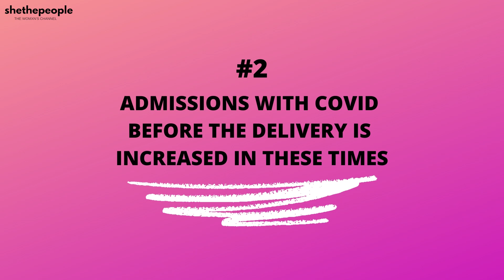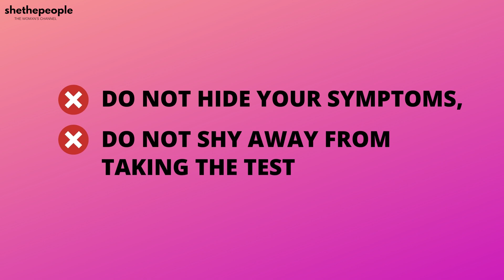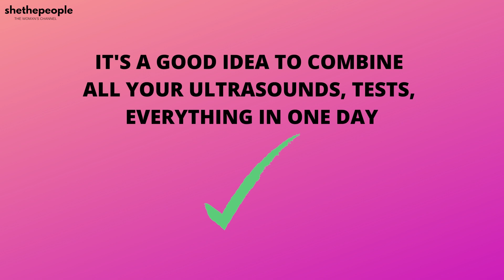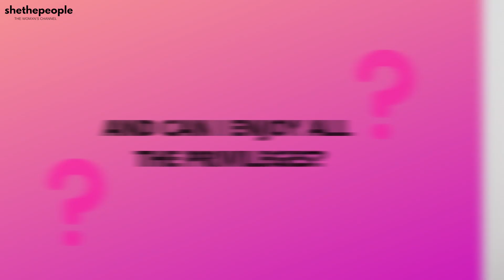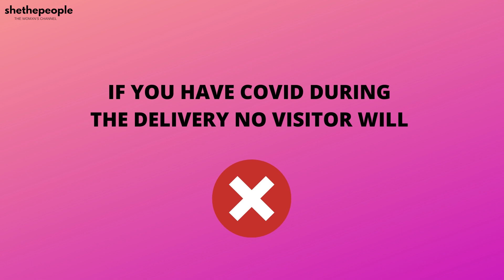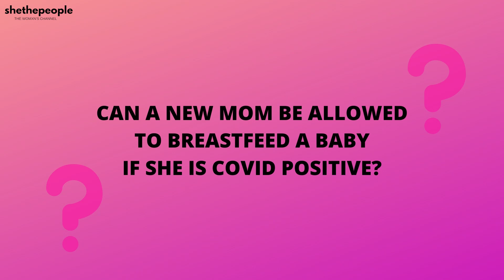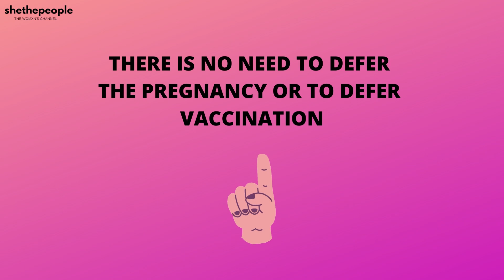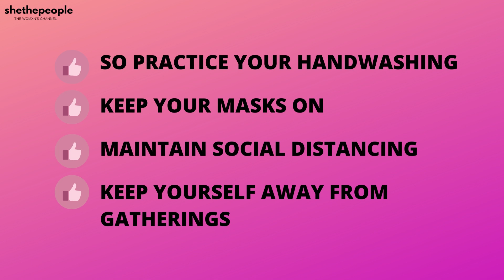Is it safe to get pregnant during coronavirus? | FAQs answered by Obs & Gyn, Dr. Sudeshna Ray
Discussed in this video:
→How bad is COVID-19 pregnancy as compared to other flus like spanish flu or H1N1 flu?
→What is the maternal death rate because of COVID?
→Pregnant women are tend to get more sick with COVID than non-pregnant women
→Does COVID causes increase in still births, premature deaths in pregnant mothers?
→Are pregnant women getting more sick in the second wave of COVID than the first wave?
→Things to take care of in getting pregnant during COVID
→Does COVID-19 have an impact on the development of fetus?
→Catching COVID in the third trimester- What are the implications?
→Is it safe to visit hospitals for pregnant mother during COVID?
→Can a new mom be allowed to breastfeed her baby if she is COVID positive?
→COVID vaccination and pregnant women in India